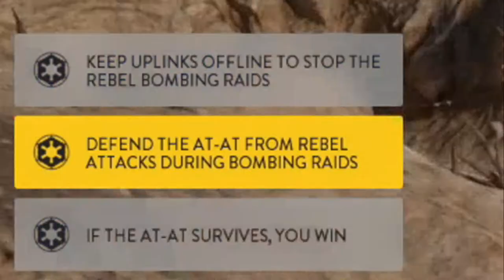Battlefront & I Are Completely Trash!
I'm Garbage At Battlefront!